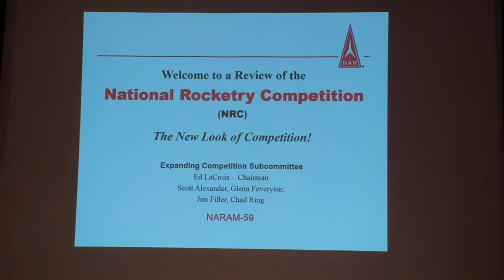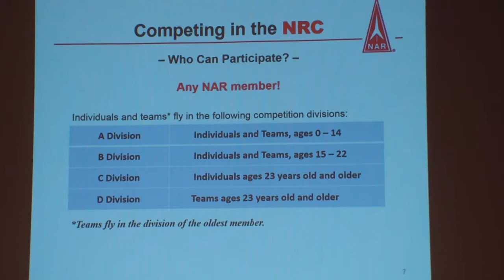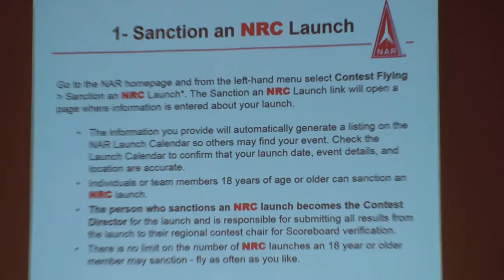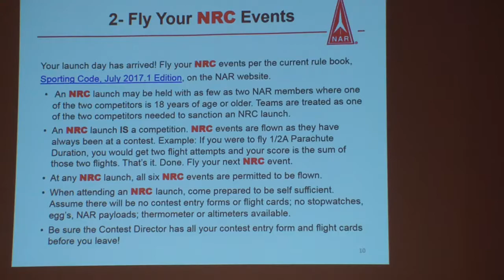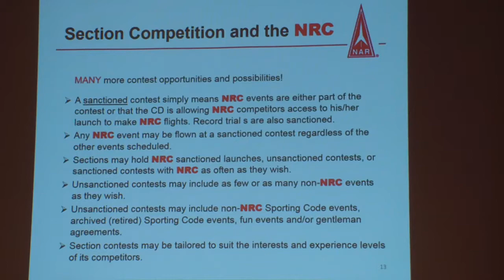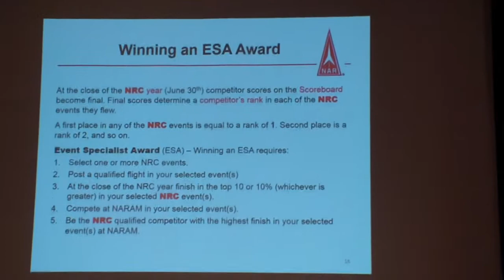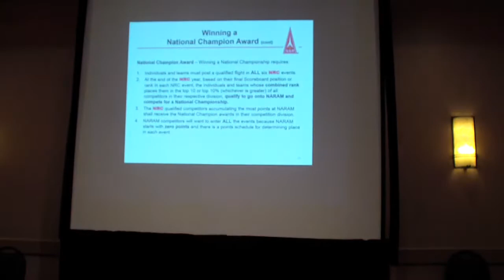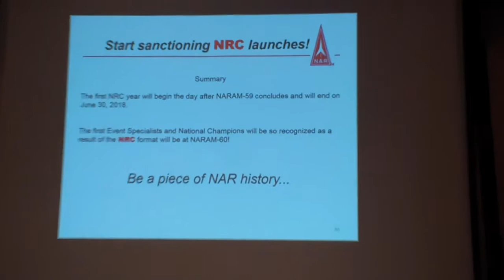Naram 59 NRC Meeting